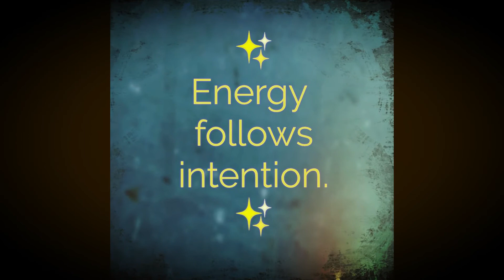The Power of 8 - CSL Palm Desert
The Power of 8, facilitated by Gail Morton, RScP, and the Ministerial Graduates.
In small groups, powerful things occur. Based off the book by Lynne McTaggart.